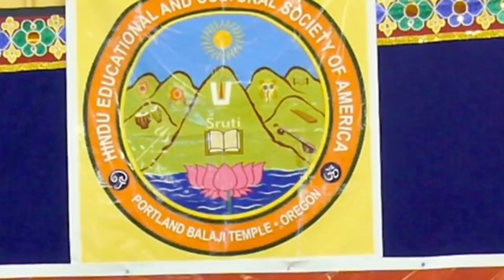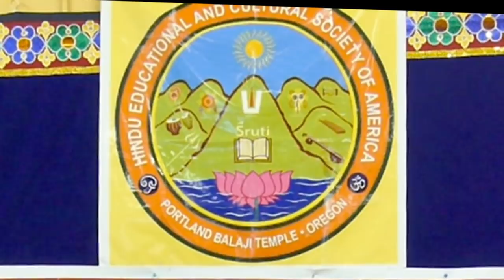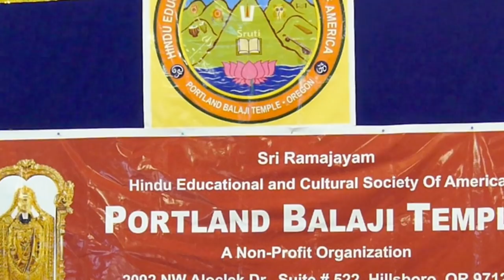Sri satya narayanam upasmahe - Part 1 of 2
Artists: Shanmukhapriya and Haripriya  (Priya Sisters)
Violin: M.A Krishnaswamy
Mridangam (percussion) :Neyveli Skandasubramanian
Venue: Portland Balaji Temple

Raga:
Taal: